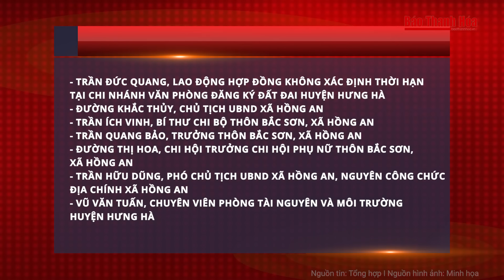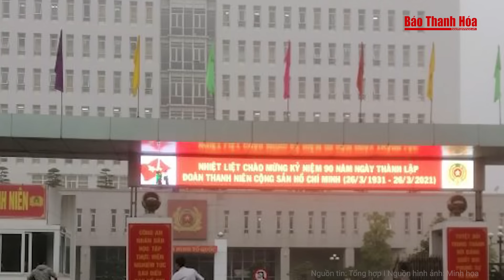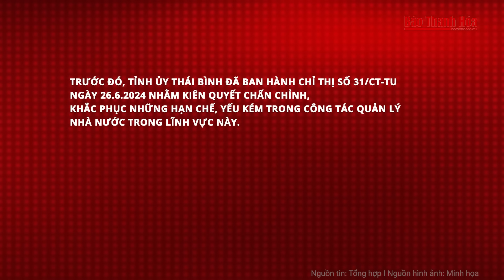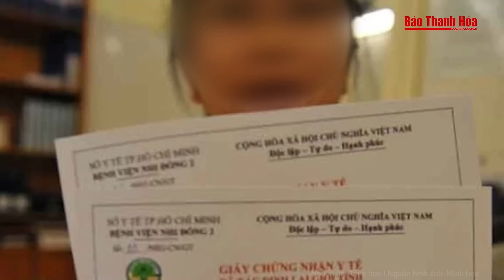Điểm nóng: Vụ án tham nhũng lớn, bắt hàng chục lãnh đạo từ thôn, xã đến huyện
Báo Thanh Hóa | Điểm nóng | Vụ án tham nhũng lớn, bắt hàng chục lãnh đạo từ thôn, xã đến huyện
- Cơ quan chức năng tỉnh Thái bình tiếp tục xử lý sai phạm trong lĩnh vực đất đai
- Giám đốc Trung tâm Đăng kiểm 50-07V khai chủ trương nhận hối lộ vì có nhiều áp lực
- Ninh Bình: Vừa chuyển đến nhà trọ mới được vài giờ, chồng sát hại vợ rồi tự thú
- Bệnh viện Nhi đồng 2 xác định lại giới tính hơn 100 trẻ ở TPHCM